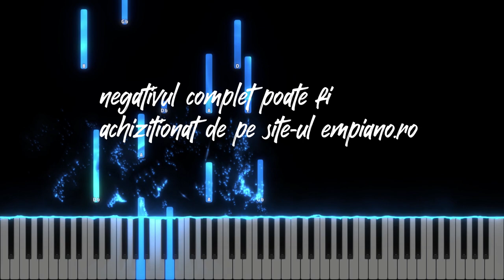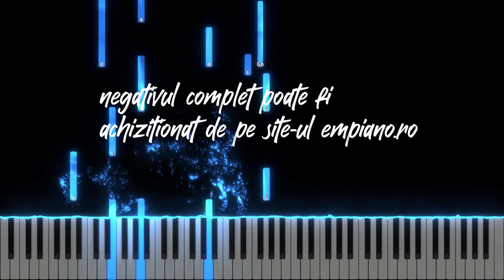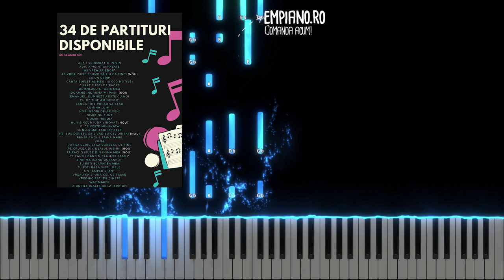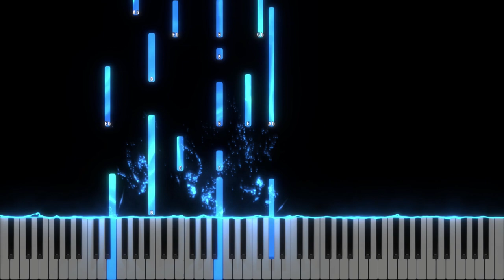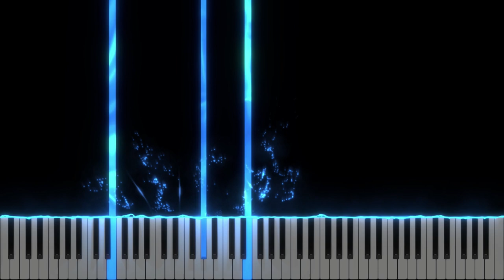Cel ce te-a condus (Iehova Iire) - Damaris Cauneac- Instrumental Pian - Negativ Pian - Tutorial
Tempo : 56

Versuri: Damaris Cauneac - inspirat de Amy Carmichael "He who had led" (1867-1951)
Muzica: Damaris Cauneac